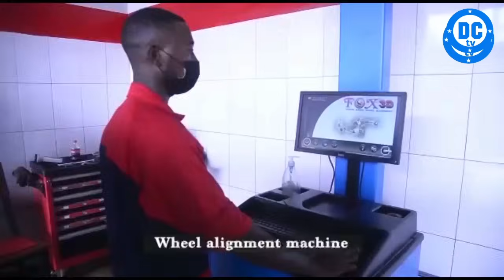Ka Mbivuge Nubundi Ntawuntunze Muribo😳Christelle Amennye amabanga yisenyuka rya Kigali Boss Babes